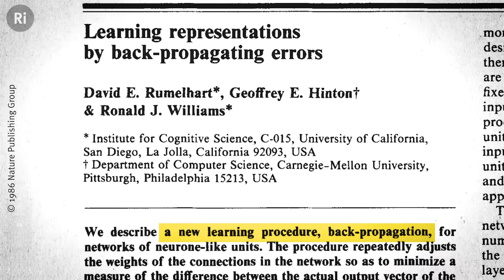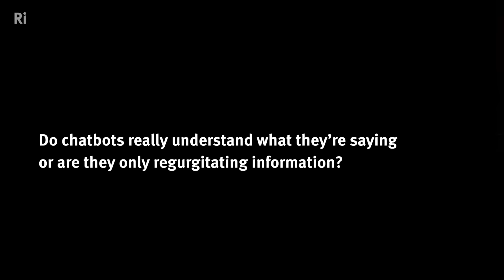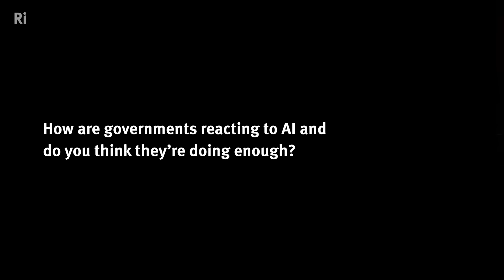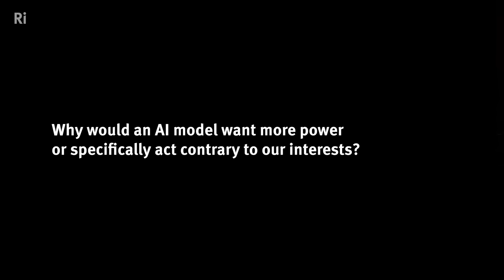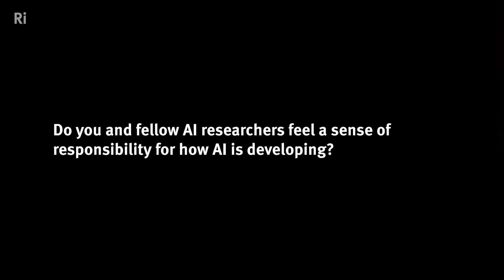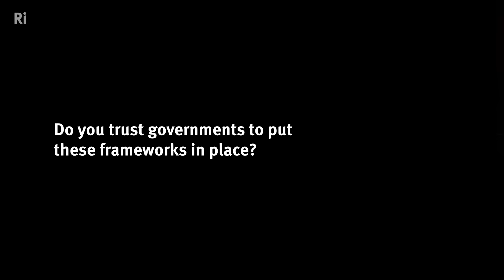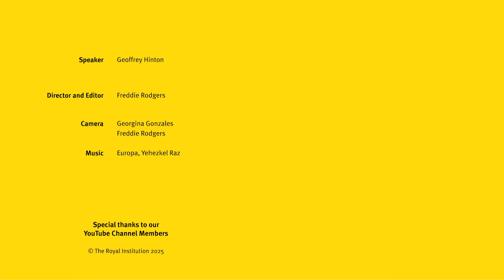'We have to stop it taking over' - the past, present and future of AI with Geoffrey Hinton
Listen to Geoffrey Hinton, the 'Godfather of AI', talk about the past, present and future of AI, including whether AI will ever be smarter than us, and whether we should be doing more to guard against the risks of super intelligent AI.

This was originally an ad-free exclusive for our Science Supporter members. Join now for early access to all our lectures, exclusive Q&As from our speakers - and to support our charitable work of bringing science to the public

00:00 Introduction
00:38 When was AI as a theoretical concept first conceived?
1:38 Why was your 1986 paper about back propagation so important?
2:40 How does back propagation work?
4:06 How did an increase in data and compute power change the field of AI?
5:09 How powerful are the AI models we have today?
5:52 Do chatbots really understand what they're saying?
6:39 How should governments respond to AI, and are they doing enough?
7:17 What is a super intelligence?
8:11 Why would an AI model want more power than us?
9:15 Do you feel a sense of responsibility for how AI is developing?
9:57 What regulation and framework would ensure AI is used for good?
10:42 Do you trust governments to put these frameworks in place?
10:51 How will AI change scientific discovery and research?

Geoffrey Hinton is Professor Emeritus at the University of Toronto, and a world renowned expert in the field of deep learning. He is often referred to as the "Godfather of AI", and in 2024 was jointly awarded the Nobel Prize in Physics "for foundational discoveries and inventions that enable machine learning with artificial neural networks".

He is a fellow of the Royal Society and the Royal Society of Canada, and has been recognised with many awards around the world including the Turing Award, the Royal Society Royal Medal, and Dickson Prize.

Hinton received a BA in Experimental Psychology from the University of Cambridge in 1970 and his PhD in Artificial Intelligence from the University of Edinburgh in 1978. Following postdoctoral work at Sussex University and the University of California San Diego, he joined the Computer Science department at Carnegie Mellon University, before moving to the Department of Computer Science at the University of Toronto in 1987. He set up the Gatsby Computational Neuroscience Unit at University College London before becoming University Professor in Toronto in 2006 and latterly University Professor Emeritus. Since 2017, Hinton has been Chief Scientific Advisor at the Vector Institute in Toronto.